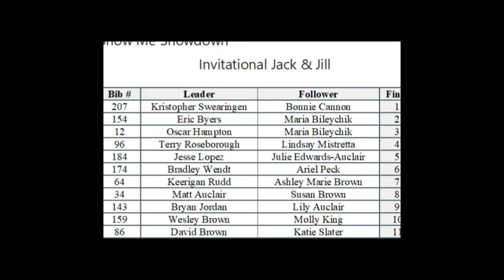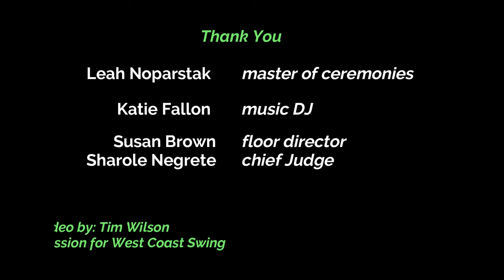WCS Invitational JnJ Show Me Showdown 2024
Wow the music and dancing are off the hook at this West Coast Swing Invitational JnJ with All Star and Champion dancers -  Show Me Showdown, St Louis, Missouri !  A pleasure to be there & record!
00:00 Intro
00:08 Wesley Brown & Molly King
03:49 Bradley Wendt & Ariel Peck
07:26 Jesse Lopez & Julie Edwards-Auclair
11:19 Kris Swearingen & Bonnie Cannon 1st Place
15:19 Oscar Hampton & Maria Bileychik, 3rd Place
19:22 Matt Auclair & Susan Brown
23:13 Keerigan Rudd & Ashley Marie Brown
27:46 Terry Roseborough & Lindsay Mistretta
31:52 Bryan Jordan & Lily Auclair
35:54 David Brown & Katie Slater
39:42 Eric Byers & Maria Bileychik, 2nd Place
43:32 All Skate
46:45 Results & Credits